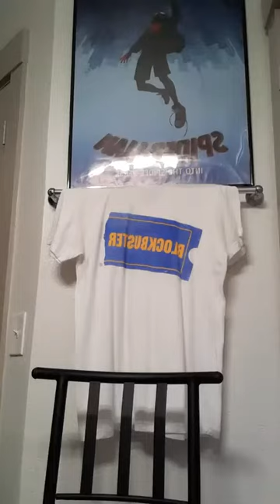Questions, Comments, and Concerns? Episode 7 | Surviving the Smear Campaign after Narcissistic Abuse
1:20 - Those old triggers no longer have an address
2:08 - Social Media is Enabling Narcissist
3:08 - YouTubers misusing their influence
5:50 - Introducing Katrina
6:38 - KATRINA: How'd you discover the "Empathic Healing Journey" group
7:50 - It's not just you...
9:05 - Hearing "Me Too" is comforting.
10:40 - The Lipton Tea on Katrina
13:30 - Get Your Popcorn ready
15:29 - What were the Red Flags?
18:30 - The benefits of Self-Realization
19:20 - KATRINA: "HE'S NOT THE FATHER!"
21:00 - KATRINA: "Should I just leave my house? "
23:40 - Comparing themselves to your Exes
25:40 - Discarding a Narcissist with a platform.
28:00 - Calling the family for help
29:09 - Why CAM was Poly.
30:30 - CAM: "The Narcissist preys on your hope."
32:29 - The Narcissist effort is unmatched.
34:15 - The importance of healing before starting another relationship.
35:20 - KATRINA: " The first thing I thought when I saw him..."
38:24 - HIS MOM: "Be careful...he's got a temper"
39:35 - KATRINA: The intimacy moves fast with a Narcissist.
41:00 - CAM: " People pleasing isn't your issue, abandoning yourself is "
42:12 - KATRINA: " He'd always post our relationship "
43:10 - The Narcissist and triangulation.
45:30 - KATRINA: "He never treated me bad, but..."
46:50 - CAM isn't bashful
50:15 - GO BATHE YOURSELF
51:19 - CAM: " Friends and family gaslight you the most! "
52:55 - A MESSAGE TO OUR FRIENDS
53:40 - KATRINA: " I'm not scared of him "
54:56 - KATRINA: " I want to be left alone "
58:08 - KATRINA: " He's telling people different versions on me. "
59:42 - KATRINA: " I didn't want this to be public. "
1:01:20 - KATRINA: " I'm not speaking out to clear my name. "
1:04:00 - Shouldn't you be going No Contact, right now?
1:06:30 - THIS GUY IS TOXIC
1:10:20 - In the Lord's house...
1:11:15 - Using their platforms for "Good Supply"
1:14:22 - How the Narcissist conditions you.
1:16:10 - NO MEANS NO, even in a relationship.
1:19:18 - The Narcissist doesn't have a anger issues, it's RAGE.
1:21:30 - KATRINA: " Dude was off...but I'm not a cupcake "
1:22:48 - CAM called the police.
1:25:40 - People being upset with how you choose to heal.
1:27:30 - You can tell when you've won.
1:29:48 - The Narcissist worst Karma
1:32:00 - Poor Carla Fagan
1:34:00 - Watching the Narcissist is like Trash TV...
1:35:20 - Seek Counseling
1:36:00 - LEAVE THIS ONE ALONE
1:37:40 - We know you're going to see!
1:39:30 - KATRINA'S S/O
1:41:25 - DON'T @ ME!